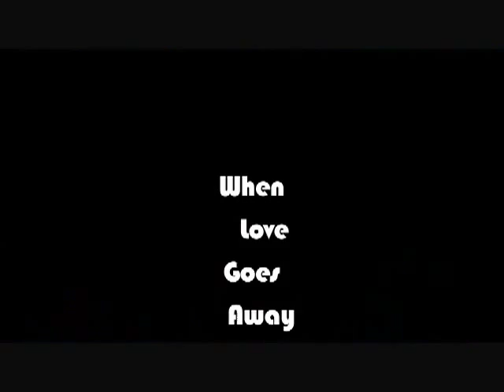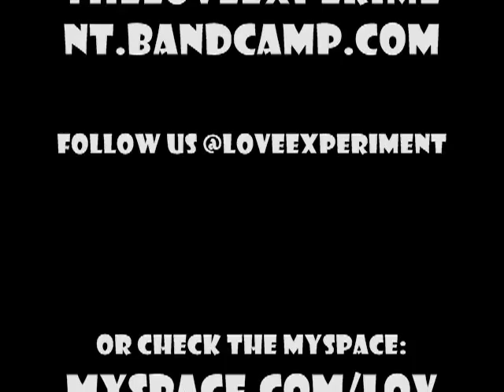The Love Experiment EPK-When Love Goes Away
Dir. Joel Jares and Tristan Hiatt
Single from Boston based R&B band The Love Experiment from their upcoming EP which is to be released in the beginning of 2011. The band features Kim Mayo-Vocals Mia Friedman-vocals Andrew "Anchorman" Burglass-guitar Parker McAllister-bass Ben "Bstep" Stepner-keys/piano/pads Malcolm Campbell-Rhodes/Organ Oliver Watkinson-Synth lead/pads Kaz "KGB" Geroge-Tenor Sax Jessica Lee- Alto Sax Wyatt Palmer-Soprano Sax Jeremy De Jesus-Flute Charles "Charlie Brown" Burchell-drums/composer. The band was founded by New Orleans based drummer/composer Charles Burchell and is currently looking to book in the Northeast to promote their EP.